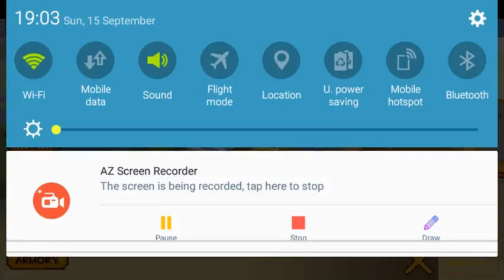Playing Hide And Seek In Grand Battle Royale Game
Today i am uploading a game